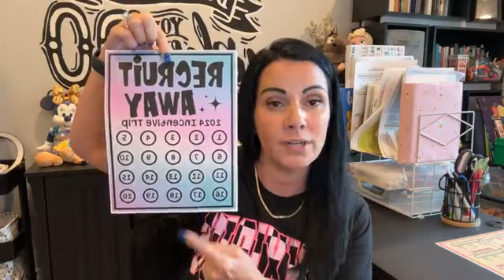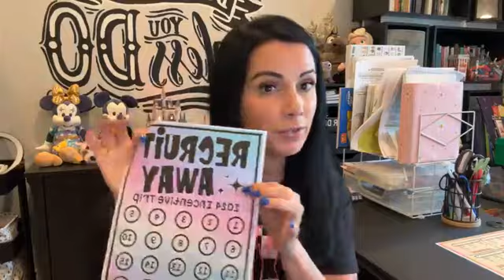Let’s earn this incentive! 🩷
Scentsy training